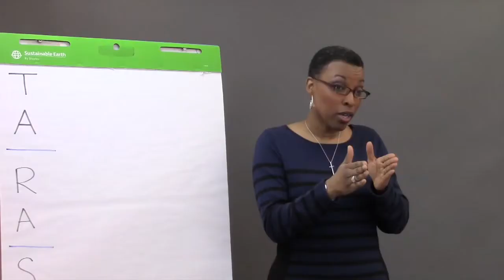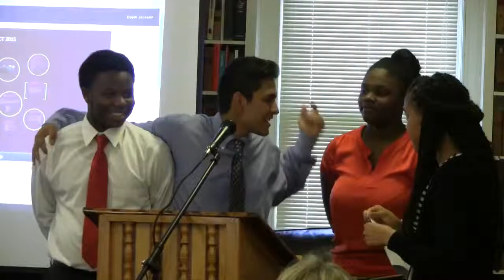Annual Meeting 2015: Kent Siladi's Address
Conference Minister the Rev. Kent Siladi addresses the 2015 Annual Meeting of the Connecticut Conference UCC.